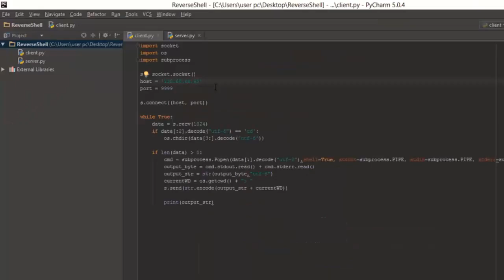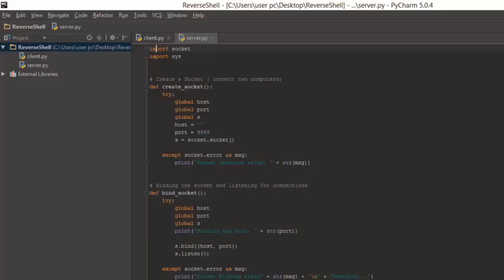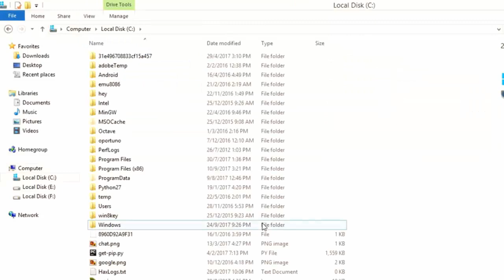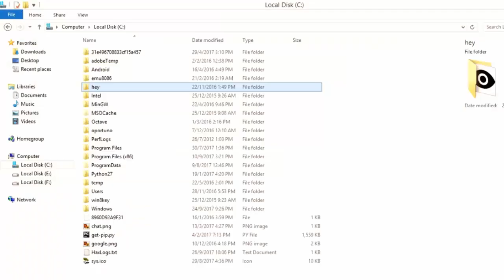Final Program on a Live Server Socket Programming ! Python Network Programming